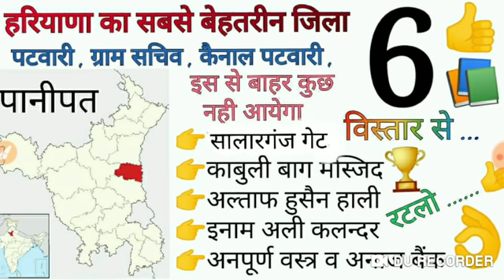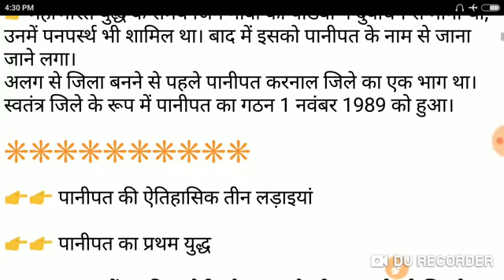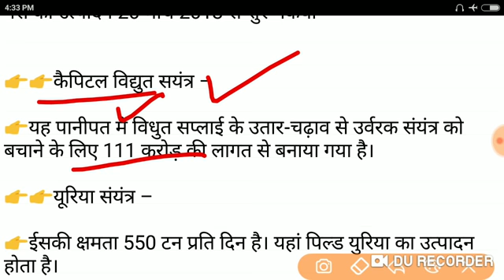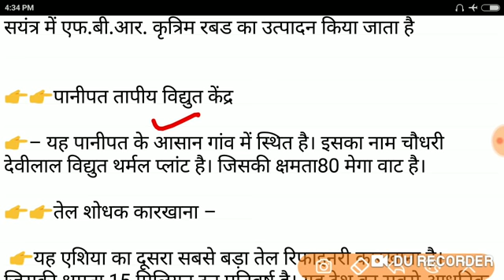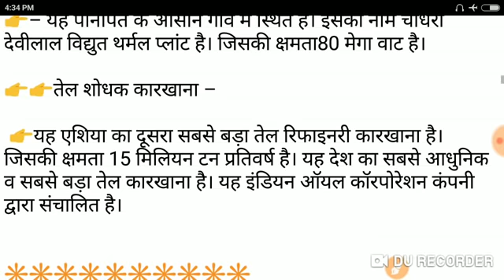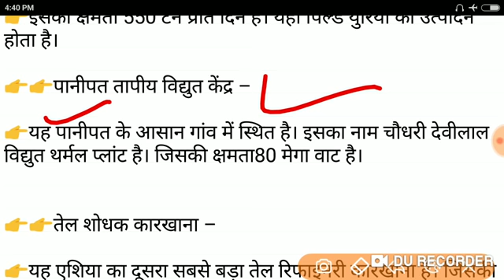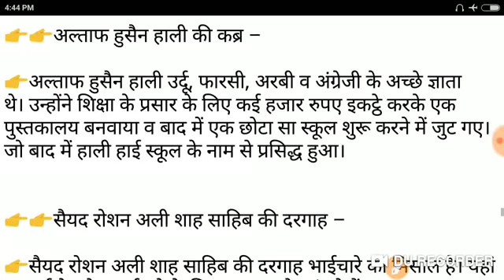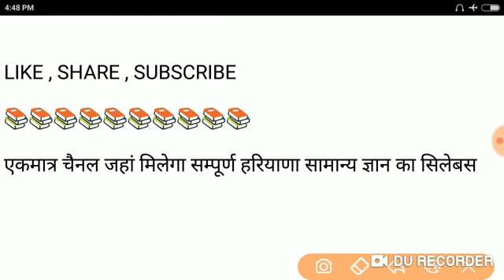हरियाणा का मुख्य जिला पानीपत जाने विस्तार से PANIPAT TOP KNOWLEDGE अब गलत नही होगा एक भी प्रश्न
*🏆अबकी बार HSSC पार🏆*

        *👍TARGET HSSC👍*

*हरियाणा में विशेष नाम से प्रसिद्ध*

वेज्ञानिक नगरी – अम्बाला
साइबर सिटी – गुड़गांव
मेडी सिटी – गुड़गांव
पेपर सिटी -यमुनानगर
सुगर सिटी – पलवल , रोहतक
धर्म नगरी – कुरुक्षेत्र
दूध नगरी – जींद
कोटन सिटी :- पलवल
बुनकरों की नगरी – पानीपत
शहीदों की नगरी -झज्जर
इस्पात नगरी — हिसार
पीतल नगरी – रेवाड़ी
औद्योगिक नगरी – फरीदाबाद
कर्ण नगरी – करनाल
संतों की नगरी – सिरसा
वन नगरी – सिरसा
काशी – भिवानी
छोटी काशी – कैथल
कपिस्थल नगरी – कैथल
बीरबल नगरी – नारनौल
गुलाबी  नगरी – फतेहाबाद
महाभारत कालीन स्वर्ण प्रस्थ नगरी – सोनीपत
हरियाणा का हृदय :- जींद
धान का कटोरा:- करनाल

*हरियाणा के सभी पर्यटन केंद्र * (All Tourist centers of Haryana)

1. किंगफ़िशर  - अम्बाला
2. रेड रोबिन या बयां -  भिवानी
3. डैरंगो - दादरी
4. अरावली गोल्फ कोर्स - फरीदाबाद
5. डबचिक  - होडल
6. शमां - गुरुग्राम
7. ब्लू बर्ड - हिसार
8. ब्लैक बर्ड - हाँसी
9. बुलबुल - जींद
10. हरियल - नरवाना
11. कोयल - कैथल
12. कर्ण झील - करनाल
13. कर्ण झील टूरिस्ट रिसोर्ट - करनाल
14. ओएसिस  - उच्छाना
15. स्काई लार्क - पानीपत
16. काला अम्ब - पानीपत
17. ब्लू जे - समालखा
18. नील क्रांति डैम - कुरुक्षेत्र
19. पैराकीट - पीपली
20. जंगल बब्लर - धारूहेड़ा (रेवाड़ी )